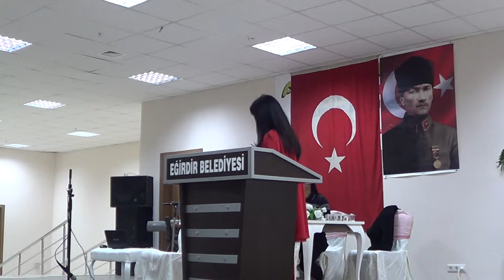DURSUN YEŞİL ŞİİR